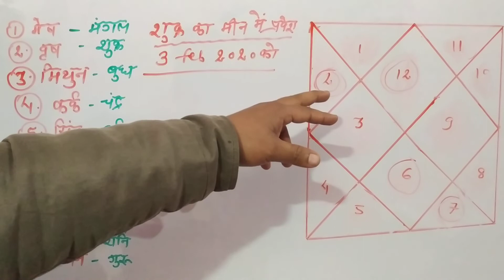शुक्र का राशि परिवर्तन 3 feb 2020 || shukra ka gochar kumbh aur min rashi k liye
FOR KUNDALI ANALYSIS INCLUDING 👈👈NUMEROLOGICAL STUDY OF YOUR DATE OF BIRTH CONTACT ON (It's a paid service)

Tulsi mala for peace of mind, concentration,getting the blessings of Lord vishnu and strengthing the planet jupiter in your kundali. (Only for strict vegetarian) तुलसी माला मानसिक शांति, एकाग्रता और गुरु ग्रह को मजबूत करने के लिए। सिर्फ शाकाहारी पहनें।

Sandalwood (chandan mala) for soothing mind, getting blessings of maa laxmi and To control the bad effect of rahurahu ketu
चंदन माला मां लक्ष्मी की प्रसन्नता और राहु केतू के बुरे प्रभाव के लिए

जानें अपने life aprtner के रंग रुप और स्वाभाव के बारे में know all about your life partner

ग्रह रत्न क्या है, कैसे काम करता है पहने या नहीं

अपना भाग्यांक और मूलांक निकालें